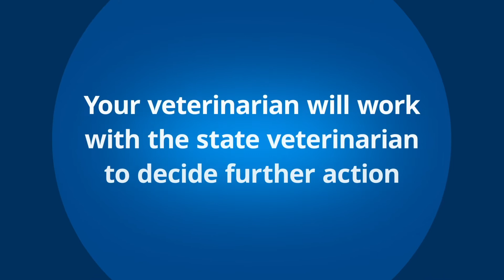Should I get my pet tested for COVID-19?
At VCA Animal Hospitals, your pet's health is our top priority.  Find high-quality care, close to home at our